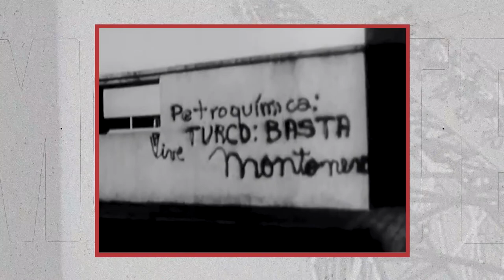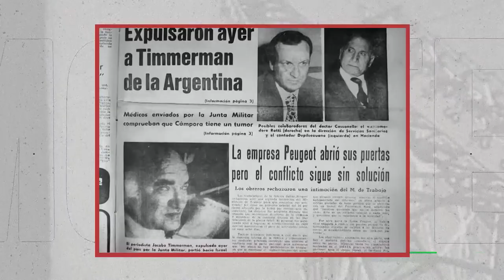Capítulo 22: Personalidades e hitos del a televisión en Quilmes - UNQ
Trata sobre un hito poco conocido en la zona sur del conurbano bonaerense, la primera interferencia televisiva clandestina del grupo Montoneros, en un edificio de la localidad de Berazategui en el año 1979. La misma se realizaba en los programas de mayor audiencia de la época como método innovador para difundir sus mensajes y atender y apoyar los conflictos sociales de la zona sur. Entendemos que este hito no solo forma parte de una mirada diferente de la televisión y su representación social, sino además plantea y pone en valor, la penetración social en una época en donde la tele configuraba un espacio predominante del espacio cotidiano dentro del hogar de la familia argentina, Frases como ¨ganar la calle¨ serán parte de los relatos de sus personajes, que darán cuenta de una ruptura no sólo en términos técnicos de una transmisión televisiva sino además en el marco de una contraofensiva que pretendía rebelarse ante el poder impuesto por la última dictadura cívico militar.